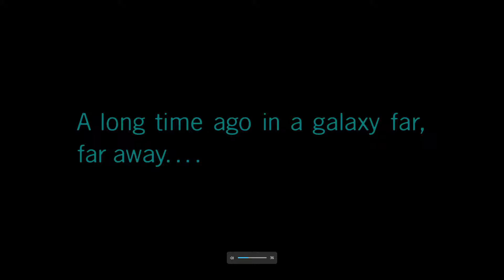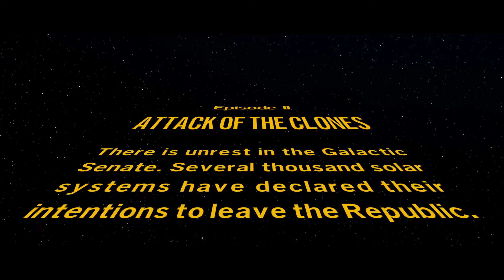Lego Star Wars 2024 isn't Lego Star Wars 2007 - Part 3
L3M-34 KAMINOSABER DART! OMG KIDS??
Date recorded: January 26, 2024
kiiiiiiiiiiiids